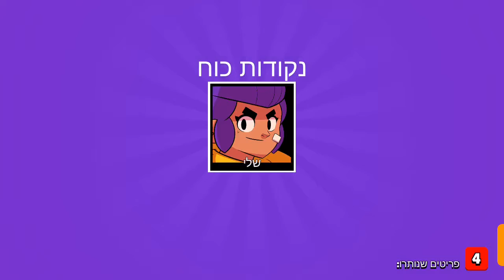עליתי ל5000 גביעים 🏆 ופתחתי מגה בוקס